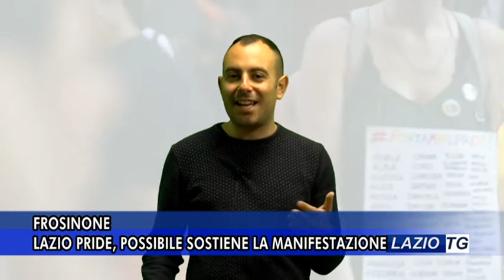FROSINONE LAZIO PRIDE, POSSIBILE SOSTIENE LA MANIFESTAZIONE